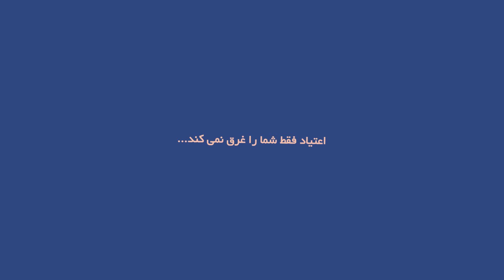Motion Graphics_Addiction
.Addiction does not just Drown you
.Your whole life is drowning
اعتیاد فقط شما را غرق نمی کند.
تمام زندگی شما غرق می شود